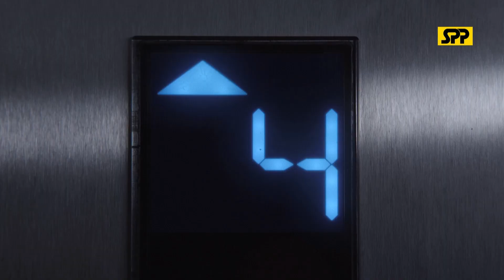HC DAC Dunajská Streda vs Iuventa Michalovce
15. kolo MOL liga